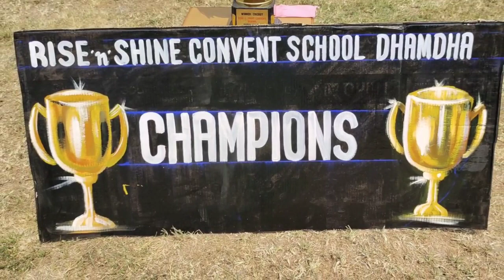Inter-house Kabaddi tournament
Kabaddi tournament inter house,3house participated ,Bhagat ,Subhas, Aazaad house participated and have a blast performance .Have a look ,its amazing match. I never seen girls play kabaddi, girls play awesome.